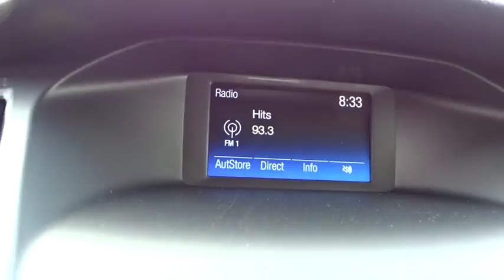2018 Ford Focus Wilson, Rocky Mount, Goldsboro, Tarboro, Greenville, NC FC82916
Magnetic Metallic New 2018 Ford Focus available in Wilson, North Carolina at Lee Ford Lincoln. Servicing the Rocky Mount, Goldsboro, Tarboro, Greenville, NC area.

4170 Raleigh Road Parkway West